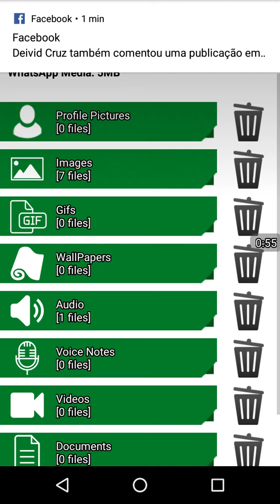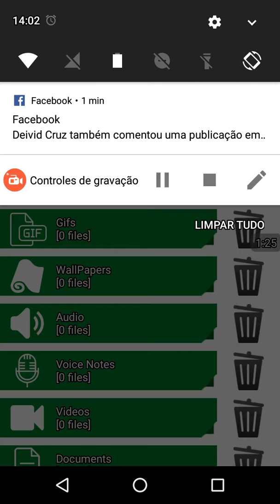Limpando whatsapp com um clique